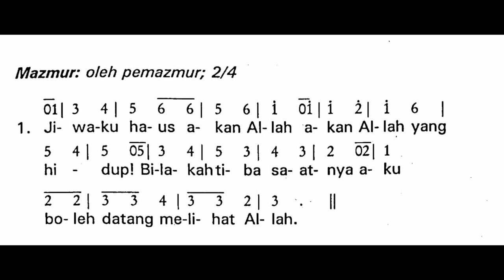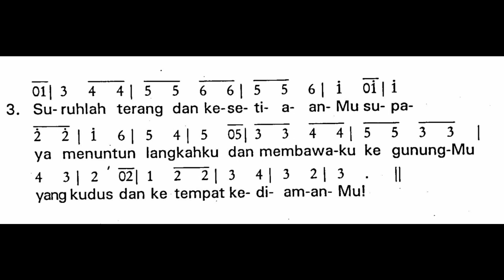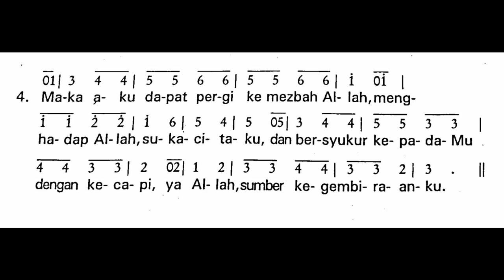[Edisi Lama - Malam Paskah] Sabtu, 8 April 2023 - SESUDAH BACAAN KETUJUH (VII A) - Tahun A